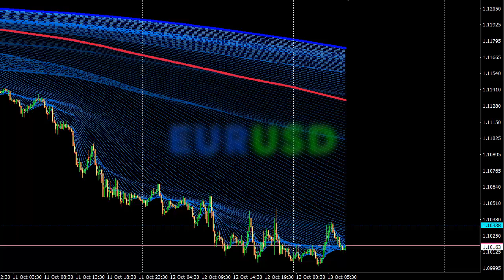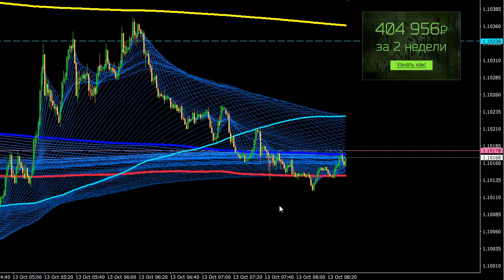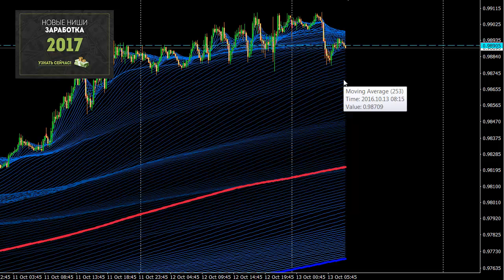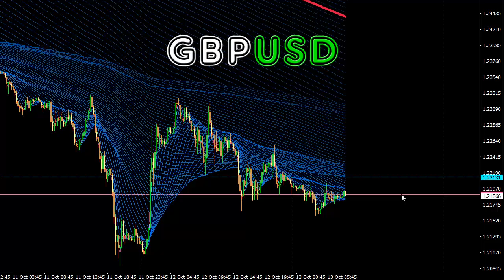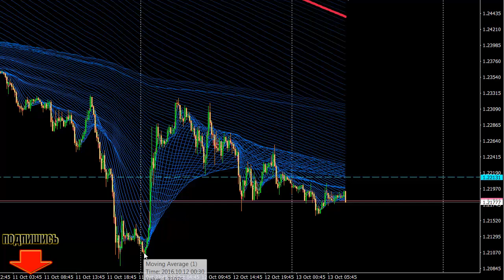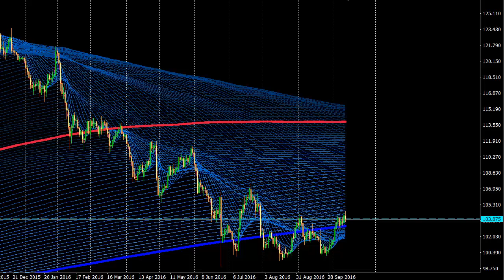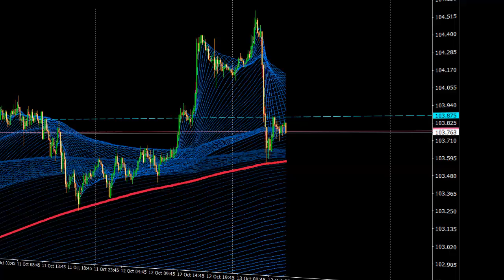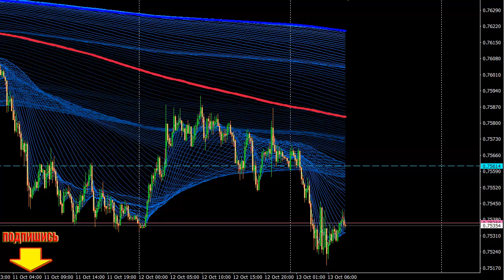Форекс Обзор финансового рынка и основных валютных пар на 13 октября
Новые ниши заработка 2017 года - 400 000 за 2 недели. Как бывший форексник на дом заработал?
Форекс - Обзор валютных FOREX пар --- на сегодня и рекомендации по работе на финансовом рынке.